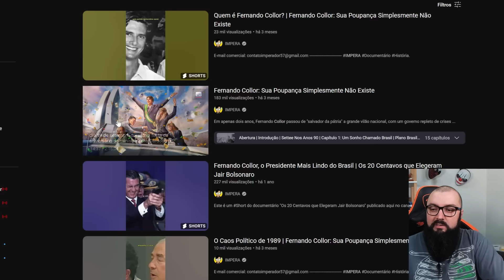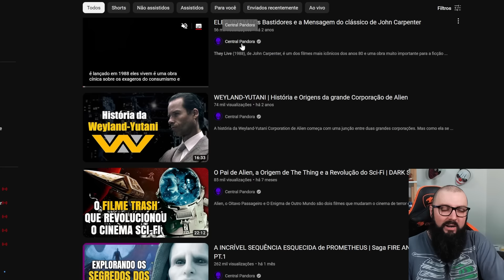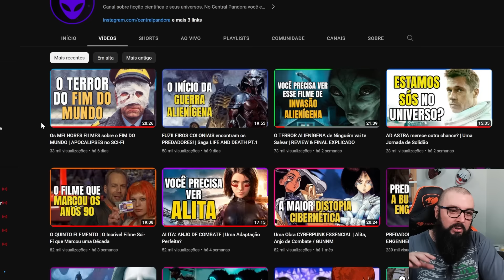Esquerda É Aliada De Ditadores !